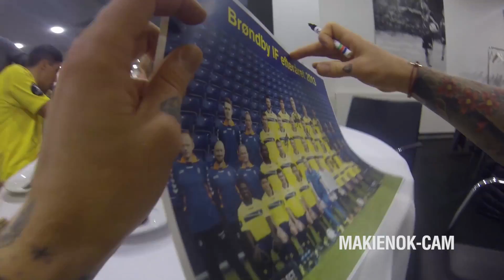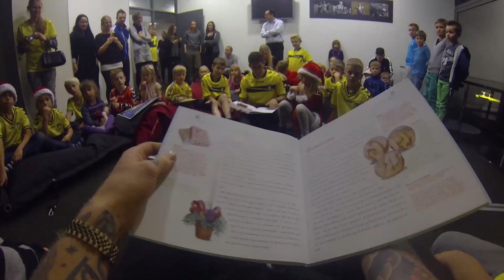Makienok & co. hyggede til juletræsfest for Brøndby Kids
Igen i år lagde Brøndby IF's Superligatrup vejen forbi juletræsfesten for Brøndby Kids-medlemmer på Brøndby Stadion. Her får du et kort indblik i det tre timer lange arrangement i Michael Laudrup Lounge, som blandt andet bød på autografskrivning, godteposer, historieoplæsning, bordfodbold, Xbox, fodbold på oppustelig bane, julemand og uddeling af Brøndby-julegaver. Glædelig jul!

"Auld Lang Syne" by Jeris (feat. SackJo22, Admiral Bob)
"Jingle Bells Ft. SackJo22" by coruscate
(Creative Commons)